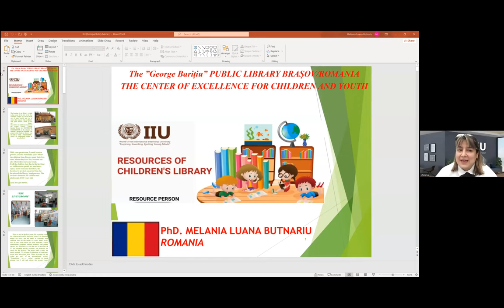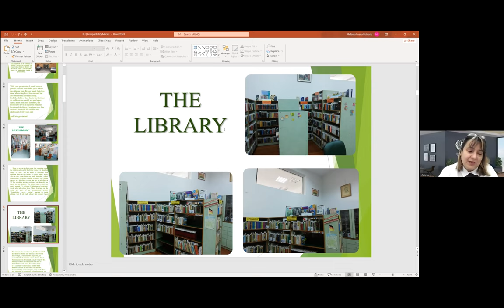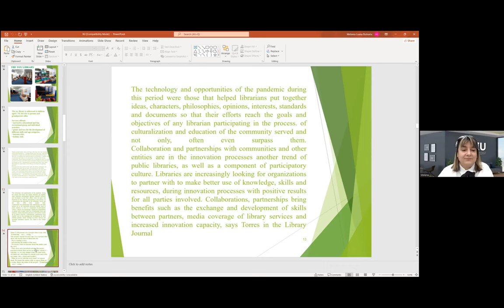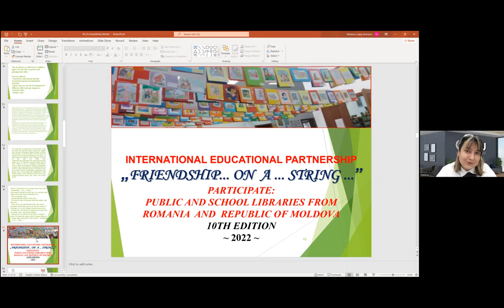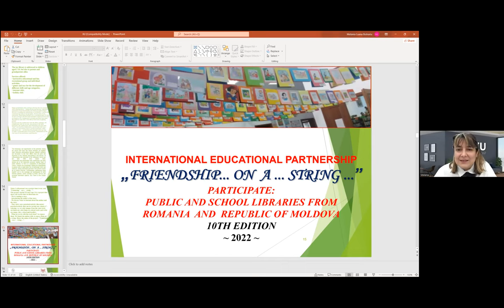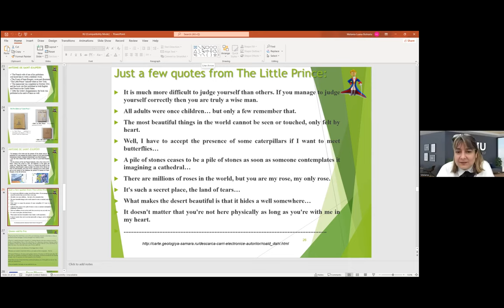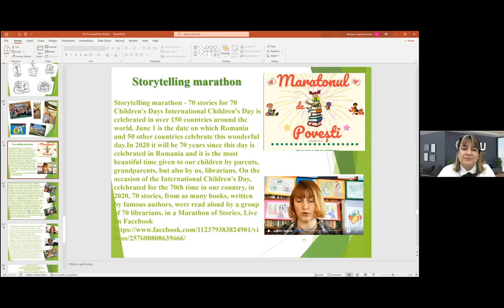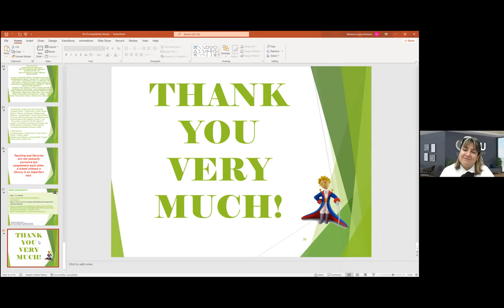Resouses of Children's Library by IIU , expert Dr. Melania Luana Butnariu , Romania.